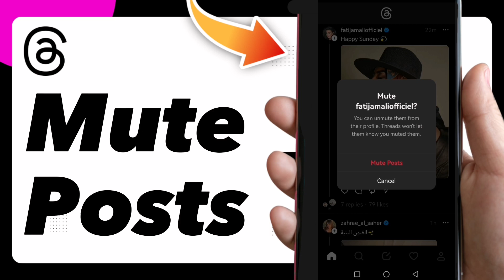How to Mute Posts on Threads by InstagramEasy and Quick - Complete Tutorial